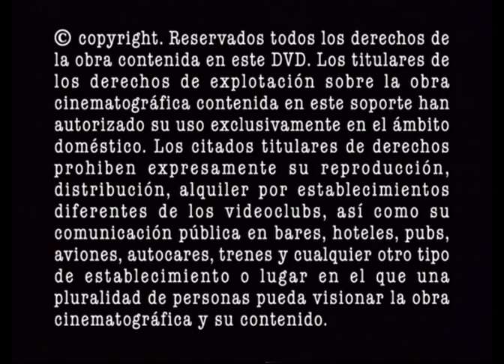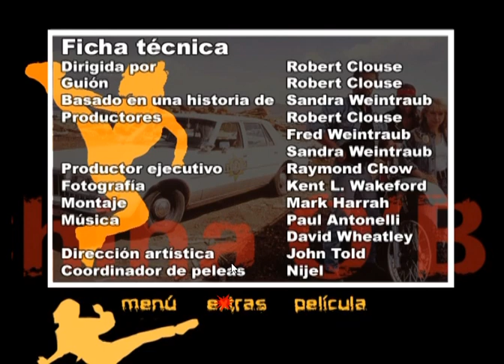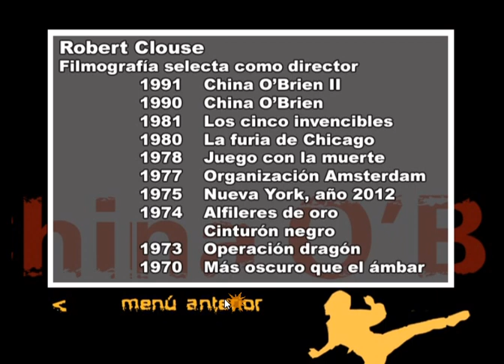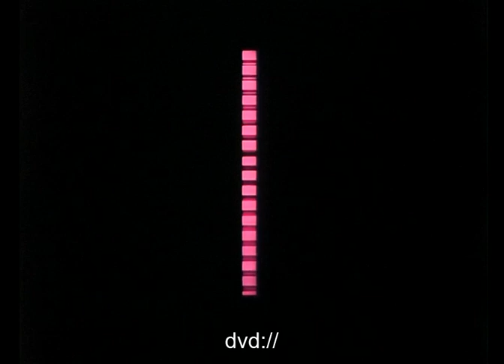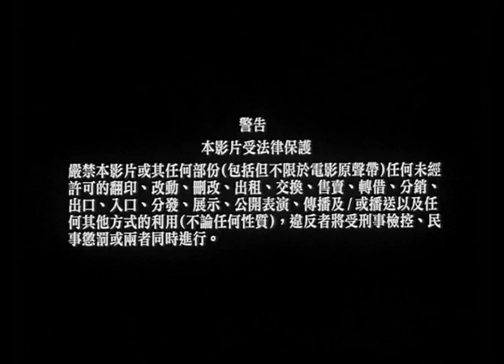1990 China O'Brien 2 DVD Original Cast Ing Manga Films GRACIAS NELSON